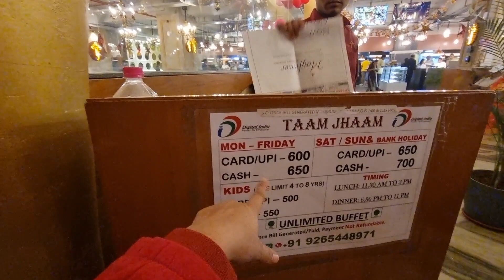Taam Jhaam Restaurant Ahmedabad | Kidsvlog | Santa| Food Lovers | Family Vlog